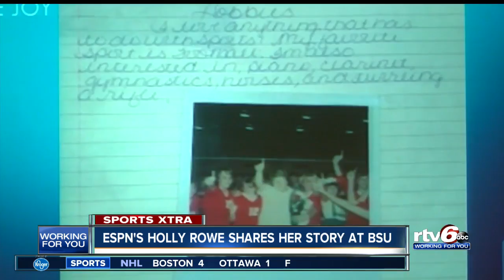Surviving on the Sideline: ESPN's Holly Rowe shares her story at Ball State University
Holly Rowe shared her battle with melanoma.